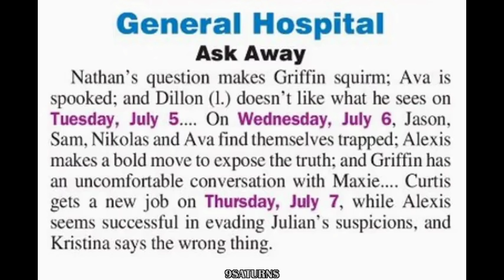WEEK OF 7-4-16 GH SPOILERS Sam Jason Alexis Julian Maxie Nathan Nik General Hospital Preview 7-1-16